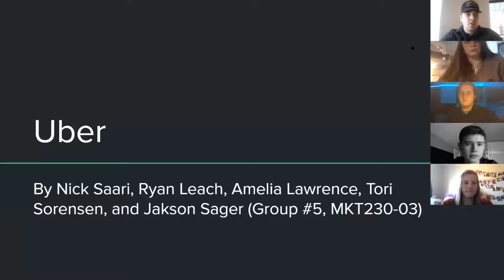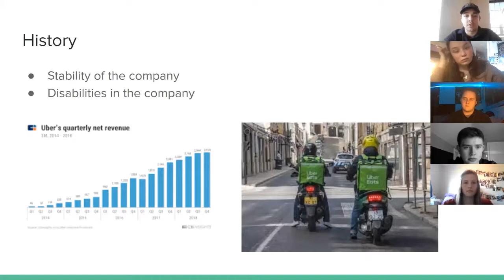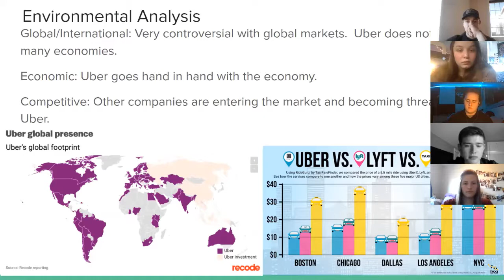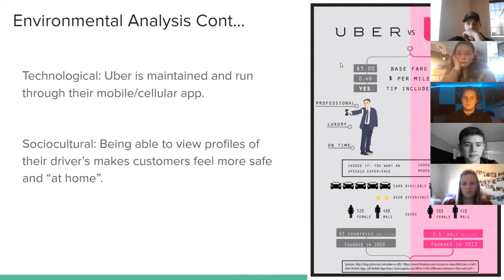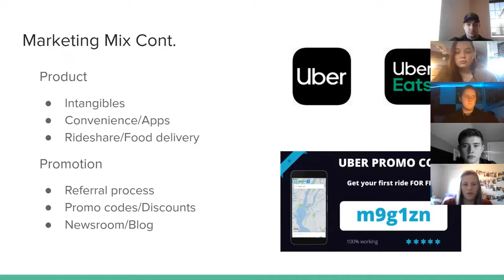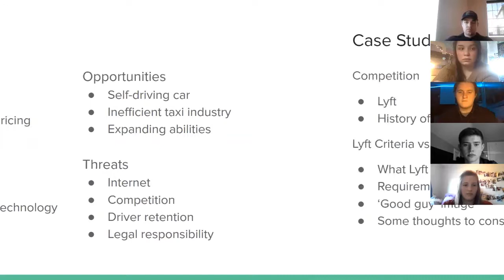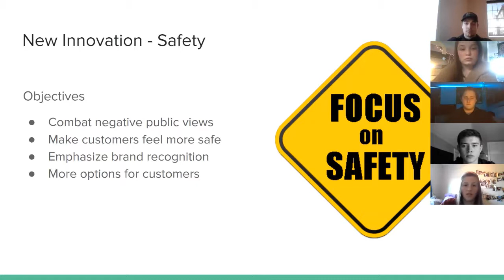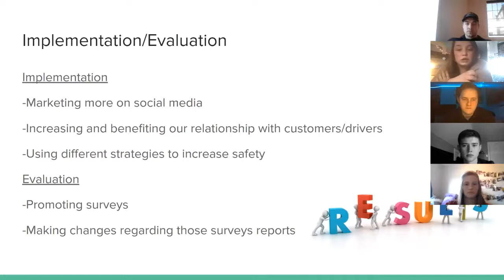2021_Winter_Introduction Marketing_MKT-230-03(2:00PM)_Final presentation_Group 5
2021_Winter_Introduction Marketing_MKT-230-03(2:00PM)_Final presentation_Group 5